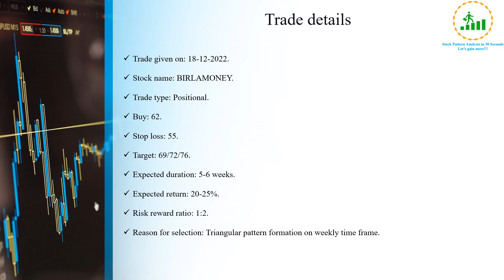BIRLAMONEY is giving breakout on weekly time frame || BIRLAMONEY stock analysis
In this video I have shared my views on BIRLAMONEY stock as it is about to give breakout on weekly time frame and it can give good returns in short term.

Dear viewer, please note that the views and opinion expressed about trades are my personal views/interpretation based on my research and is not a trading or investment advice or recommendation whether to buy, sell or hold the shares/stocks of a particular company/sector. Anyone who wishes to apply concepts and ideas contained in this video is taking full and complete responsibility for their actions. I am not responsible for any losses that may be incurred as a result of using any of trading strategies.

Opportunity to earn profit from stock market.
Understanding stock patterns.
All trades provided are free of cost.
All trades with minimum 1:2 risk reward ratio.
Reason provided for each and every trade.
Complete transparency maintained. You can check month wise accuracy and returns of previous trades